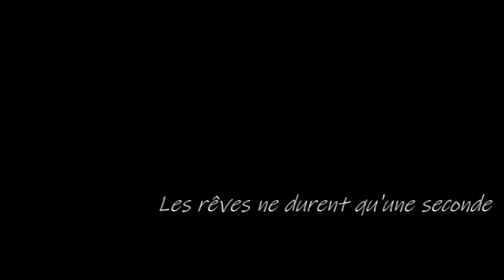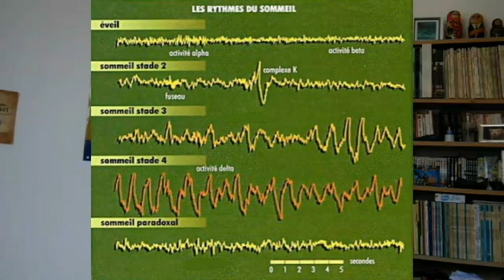Combien de temps durent (vraiment) les rêves? Fake me to the moon#1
Bienvenu dans ce premier épisode de Fake me to the moon! Nous analyserons à chaque fois une croyance en psychologie afin de comprendre en quoi elle est fausse! (la science avant tout!)

Pour ce premier épisode, on s'attaque à la légende selon laquelle les rêves ne durent qu'une seule seconde. Le sommeil et les rêves sont encore très mal connus, néanmoins faisons un petit tour de ce que nous savons et ne savons pas à leurs sujet!

Psychologiquement votre,

Source de la vidéo:
John P. J. Pinel et Steven Barnes, Biopsychology, Global Edition, Pearson Education, Limited, 24 janvier 2017
Jones, B. E. (1991). Paradoxical sleep and its chemical/structural substrates in the brain. Neuroscience, 40(3), 637-656
Pierre Etévenon, Du Rêve à l'éveil, bases physiologiques du sommeil, Albin Michel, 1987/
 Michel Jouvet, Le Sommeil et le rêve, Odile Jacob, 1992

(vous pouvez aussi allez voir les pages wikipédia de sommeil, sommeil paradoxal et rêve qui sont assez complètes si vous ne voulez pas vous manger ces gros pavés...)